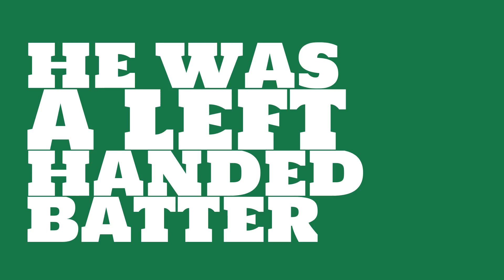Was Shoeless Joe Jackson a Hall of Famer in 1911?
Watch this video to learn all about Shoeless Joe Jackson's single season batting average in 1911